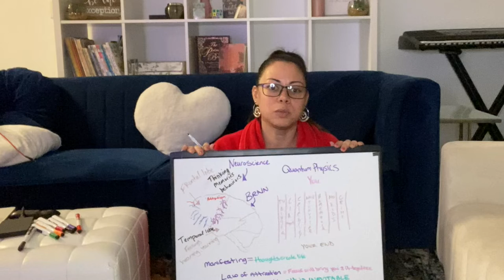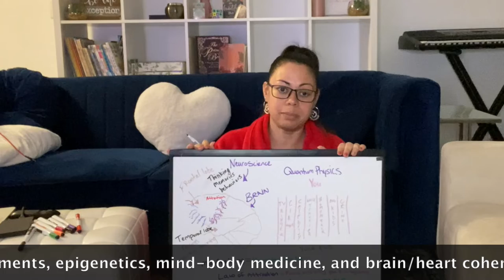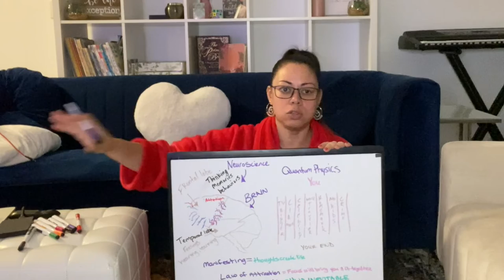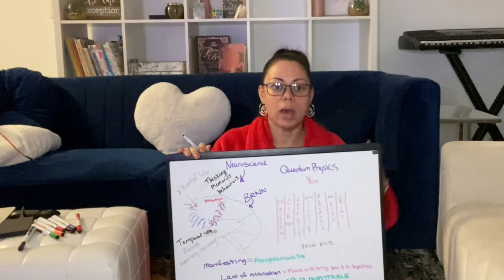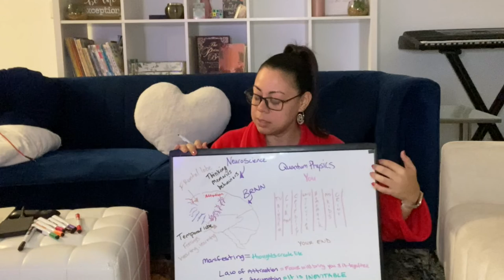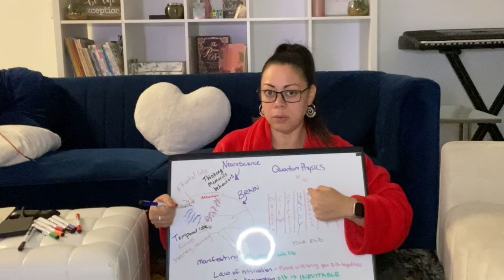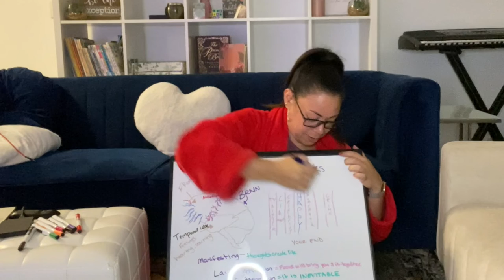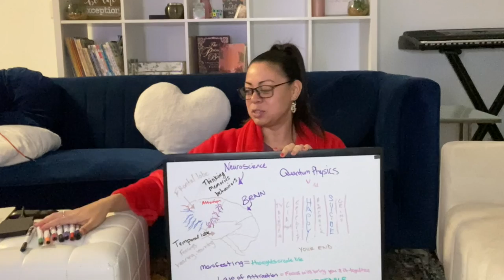PART 4 Being a Christian manifesting? epigenetics, brain/heart coherence, self-healing depression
This personal vlog expresses the tips and techniques that got me out of suicide. I am not a healthcare professional. Just a sweet girl sharing what she knows worked for me because I applied effort to change my mindset and reprogrammed my own brain.

If you are not ready to change your life or if you are in danger from having suicidal thoughts DON'T HESITATE! Call National Suicide Prevention Lifeline Hours: Available 24 hours. The Lifeline provides 24/7, free and confidential support for people in distress, prevention and crisis resources for you or your loved ones

(Suicide attempt, attempting suicide, my suicide story, suicide survivor, suicidal, Sad, depression, anxiety, nightmares, self-identity, identity crisis, lonely, alone, no friends, Suicide, suicidal ideation, depression, suicidal thoughts, anxiety, miserable, suffering in silence, My suicide story, Suicide stories, Suicide story, Hopeless, suicide plan, suicide planning, suicide survivor, surviving suicide, voluntary euthanasia, assisted suicide, start life over, reinvent yourself, crisis, life crisis, always sad, my life feels, life feels empty, life feels meaningless, panic attacks, nightmares, Suicide help, suicide survivor, suicide story, manifestation, Affirmations, dream life, change my life, change your life, start over, start life over, how to be happy ) Joe Dispenza neuroscience and neuroplasticity, quantitative electroencephalogram (QEEG) measurements, epigenetics, mind-body medicine, and brain/heart coherence.